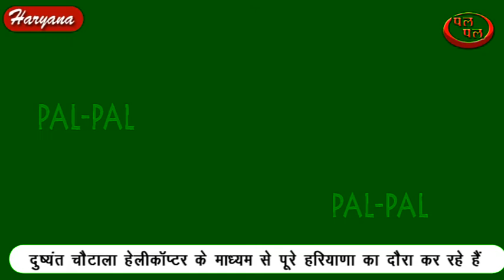भारतीय जनता पार्टी के प्रभारी महासचिवअनिलजैन पर टिकते बेचने का गंभीर आरोप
हरियाणा के चुनावी रण में सभी राजनीतिक दलों ने 9अक्टूबर से जोरदार प्रचार आरंभ कर दिया है भारतीय जनता पार्टी  व कांग्रेस के अतिरिक्त जेजेपी ने भी अपने चुनाव प्रचार को तेज किया है इस दौरान दुष्यंत चौटाला हेलीकॉप्टर के माध्यम से पूरे हरियाणा का दौरा कर रहे हैं उधर उन्होंने भारतीय जनता पार्टी के प्रभारी महासचिव अनिल जैन पर टिकते बेचने का गंभीर आरोप लगाया है सुने उन्होंने क्या कहा